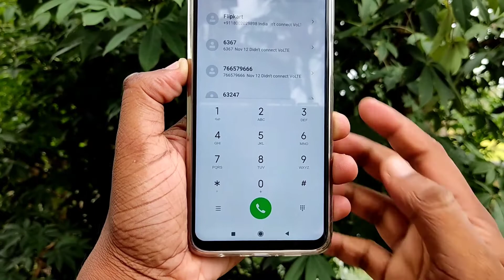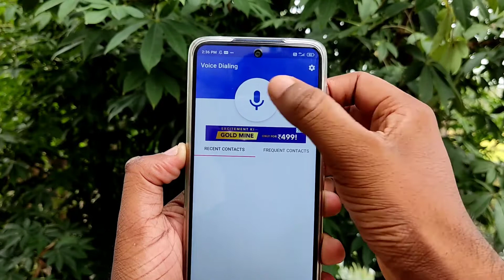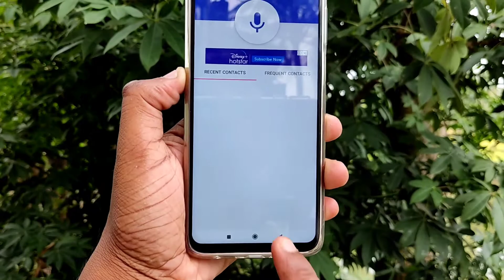মুখে নাম বললেই তার কাছে কল চলে যাবে ! Voice Call Dialer On Android Phone !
All the topics of Android mobile are discussed in my channel and the general knowledge of all the Android apps is very easy. Any problems of android and android apps are resolved. The functions of any Android apps are presented to the public. The general people can learn something about this. Every day new video is upload to my channel.